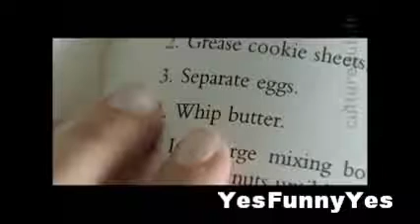Dumb Blonde Momments